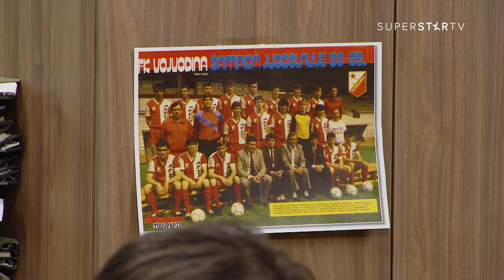DRŽAVNI POSAO [HQ] - Ep.1183: Titula (28.03.2019.)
Olovka i pečat fin, skeniraju srcem svim,
Šampionski to je tim, Novi Sad je uvek s njim...